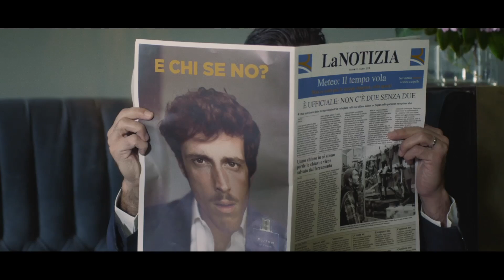TOP 10 REGGIO EMILIA - DINAMO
TOP 10 REALE MUTUA
Le 10 più belle azioni della Dinamo nella vittoria di Reggio Emilia con la squadra di Pozzecco che passa all'overtime dopo un match tiratissimo.
dinamostore.it